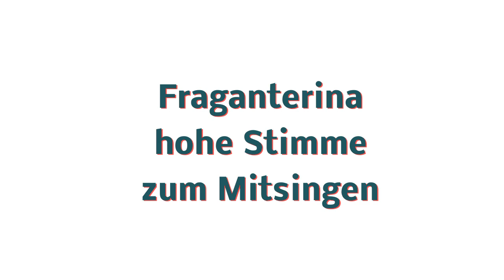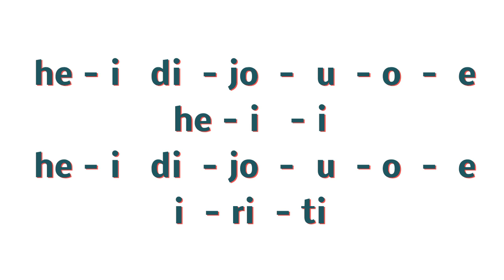Fraganterina - Jodler von Ursula Scribano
Lernvideo "Fraganterina". © Text und Melodie: Ursula Scribano. Habt Freude beim Lernen und Jodeln!!